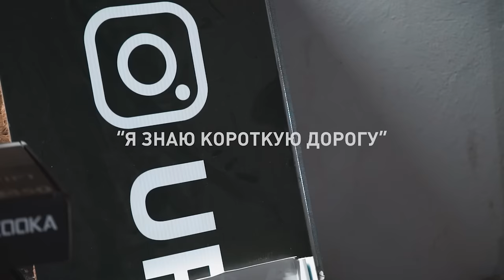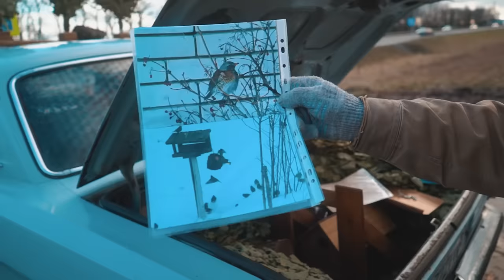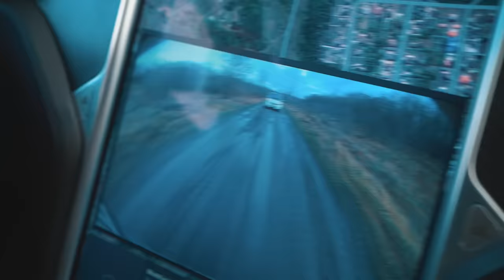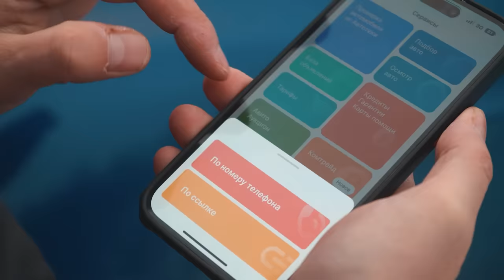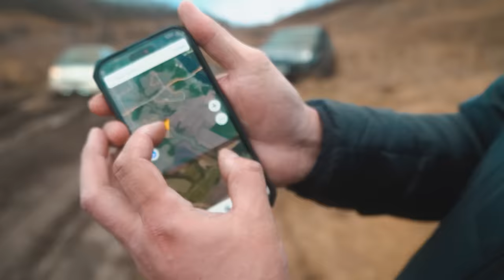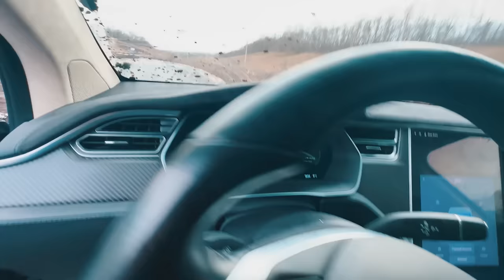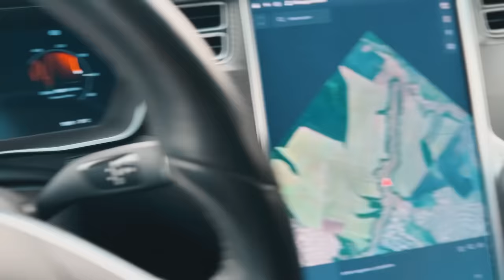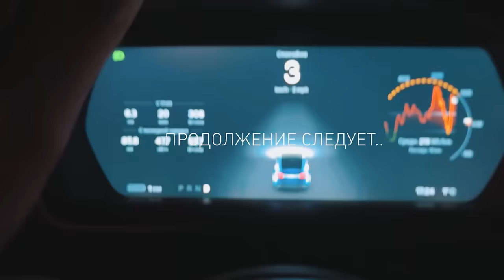Вот что может TESLA на БЕЗДОРОЖЬЕ против TOYOTA PRADO и SMART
Альфа-Лизинг - простой и быстрый способ для предпринимателей приобрести технику с минимальным привлечением собственных средств

Реклама. ООО «Альфамобиль», ИНН 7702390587

Haraba - приложение для поиска и оценки автомобилей с пробегом
6 из 10 автомобилей выкупают в приложении Haraba!

Как мы поехали короткой дорогой в баню по бездорожью на Tesla Model X , Smart Fortwo , Toyota Land Cruiser Prado 120 и УАЗ. Эта поездка обернулась превратилась в настоящий оффроад.

У вас есть интересная идея, крутой турботаз, или любая другая быстрая или вездеходная техника, а может есть возможность показать нам вросший в землю экземпляр?